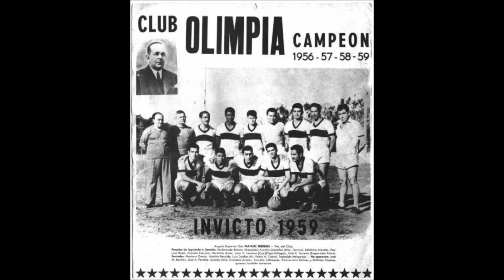Francisco Canaro - "Olimpia"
Francisco Canaro, 1939.